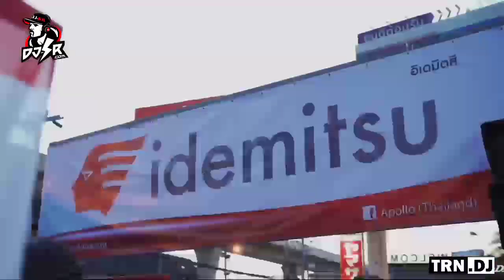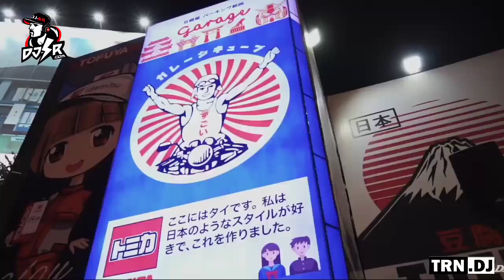DJ RN SR Loona - Vamos A La Playa [130]